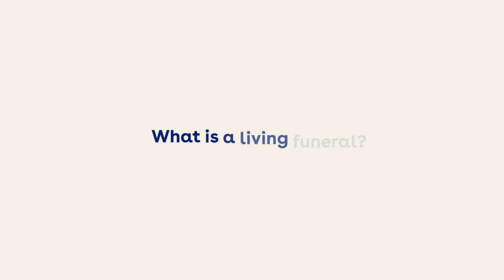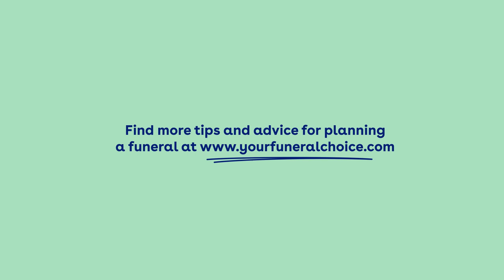What is a Living Funeral? | Understanding Modern Funeral Trends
Have you heard of a living funeral? In this video, we sit down with experienced funeral celebrants to explore the growing trend of living funerals—a unique way for individuals to celebrate their life with loved ones while they're still here to share the experience. Watch as experts from Your Funeral Choice explain why more people are choosing this option, the emotional benefits, and how it differs from traditional funerals.

At Slate and Mortar, we specialise in producing sensitive, insightful video content like this, bringing important conversations to the forefront. Whether you're an organisation looking to tell impactful stories or a business in need of high-quality video production, our team is here to help you deliver your message with clarity and creativity.

Interested in working with us? Get in touch to discuss how we can help bring your next project to life.

About Slate and Mortar:We are a UK-based video production company that creates high-quality, tailored video content for businesses, organisations, and institutions. From planning to production, our experienced team brings your story to life. Whether it’s promotional videos, interviews, or corporate films, we ensure your message reaches your audience effectively.